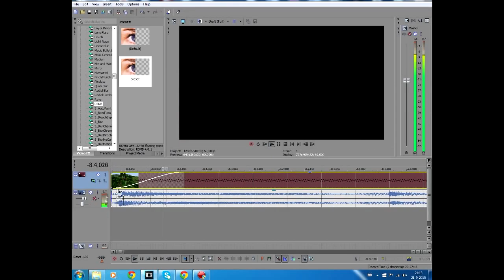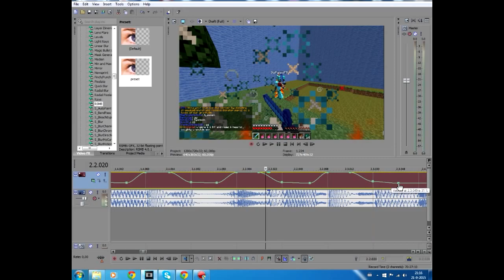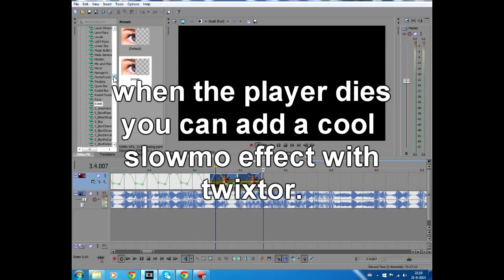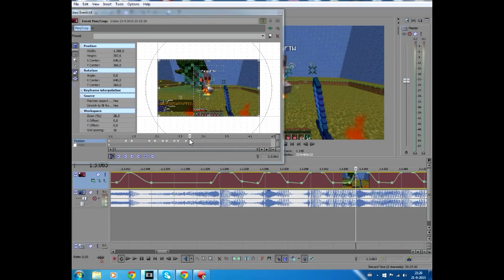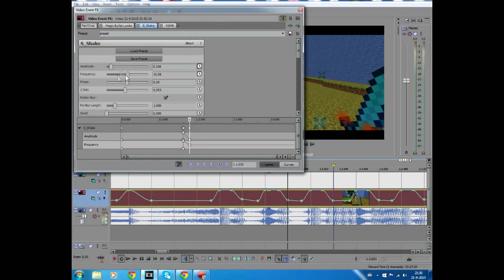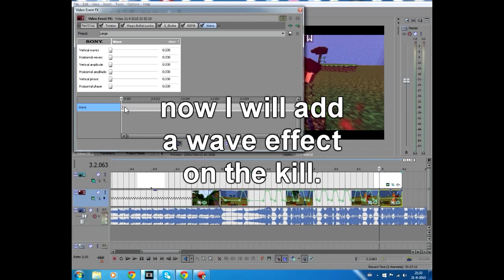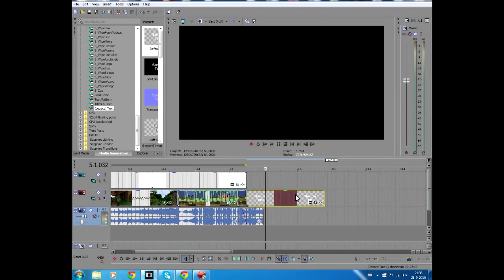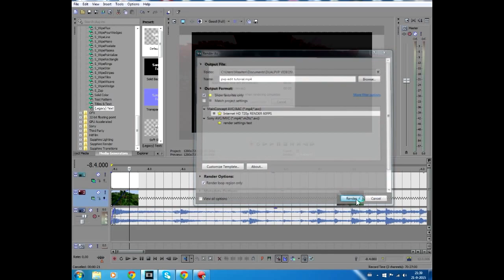Minecraft PvP Montage Tutorial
Required plugins that aren't in standart sony vegas:
RSMB
Magic Bullet Looks
Twixtor
S_Shake
songs:
1.fadex - our way
2.nasty party- club shake
3.prefekt - starstruck
I use sony vegas and after effects to edit and mirillis action to record.
editing time: 15 minutes
rendering time: 20 minutes